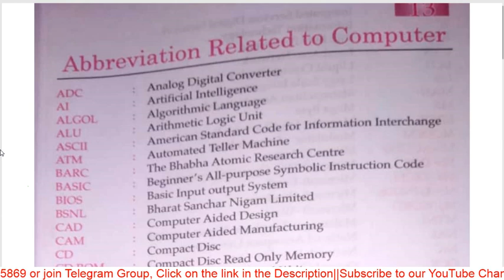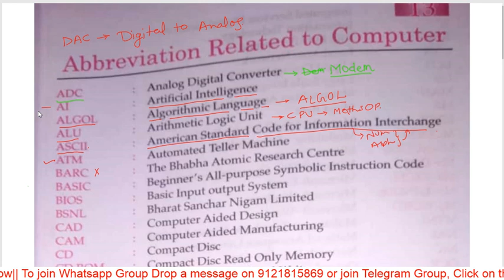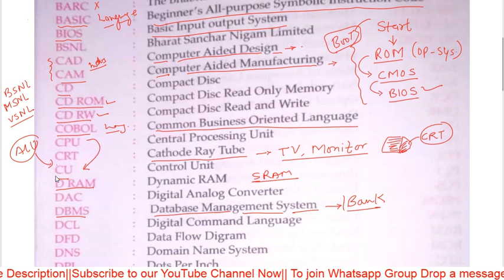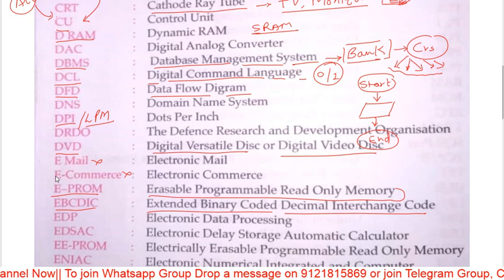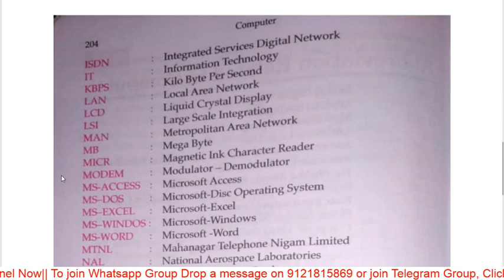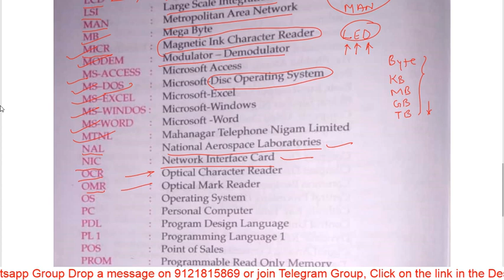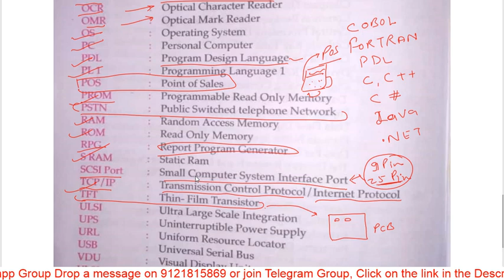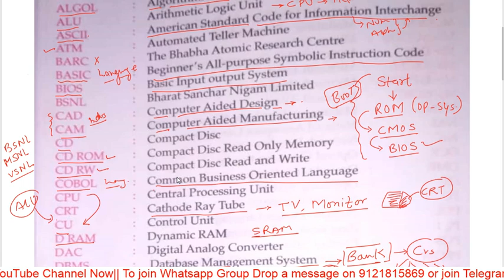Class 9 Computer //All Abbreviations// FCI Mains 2019// By Himanshu Upadhyay Sir